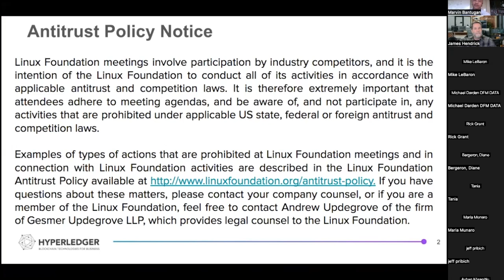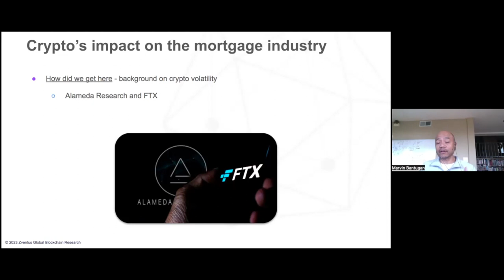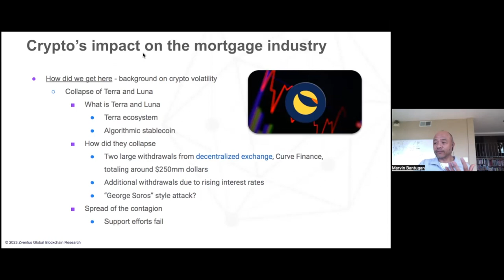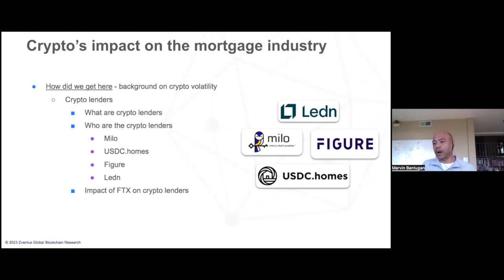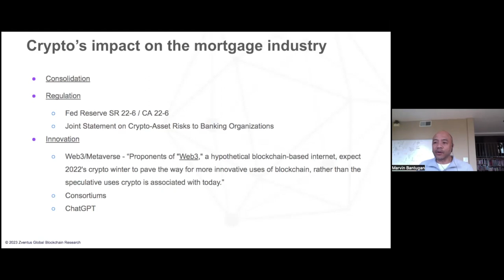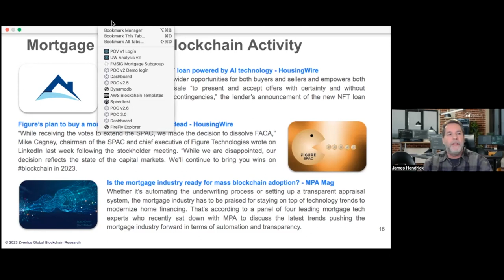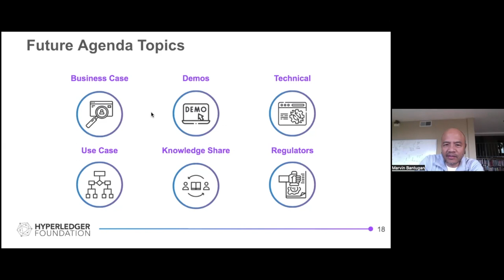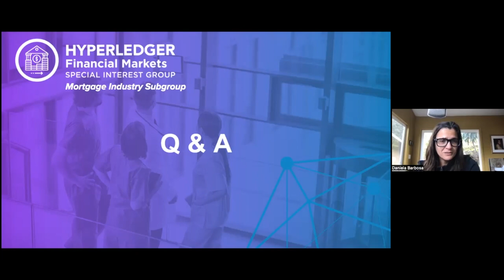Key Blockchain Developments in the Mortgage industry in 2022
Watch the latest update from the Hyperledger Mortgage Subgroup where they discussed the impact of the cryptocurrency implosion on the mortgage market and other blockchain developments, as well as an update on the state of the global blockchain industry.

Timestamps:
00:00 Welcome and presentation
03:00 Community information
03:58 Key Blockchain Developments in the mortgage industry in 2022
25:59 Status of blockchain in the mortgage in the mortgage industry
37:16 Q&A